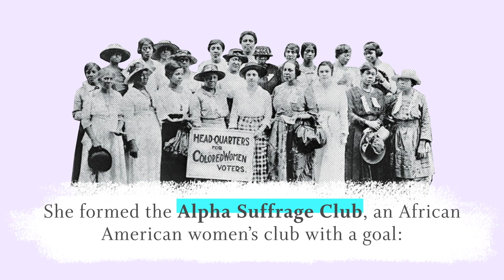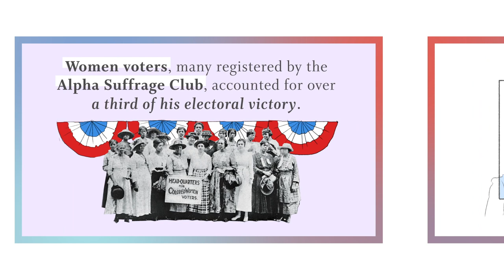How Ida B. Wells Got Women Voting (Narrated)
Under the leadership of Ida B. Wells, the Alpha Suffrage Club in Chicago registered enough women voters to make change in Chicago's 2nd Ward.

Drawing on the Smithsonian’s unique and vast resources, Because of Her Story creates, disseminates, and amplifies the historical record of the accomplishments of American women.